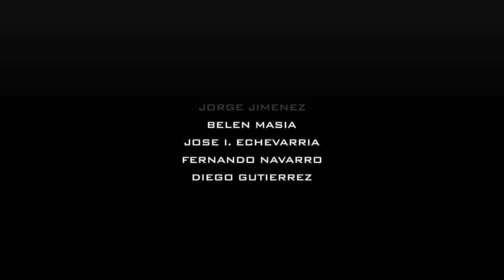Practical Morphological Anti-Aliasing (Jimenez's MLAA)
IMPORTANT: designed to be viewed in HD at fullscreen with scaling off. As compression hides aliasing, we recommend downloading the original movie on vimeo to better see the differences between the different techniques:

To appear in GPU Pro 2, featuring Fable III images.

This technique is an evolution of the work "Morphological Antialiasing", which is designed for the CPU and unable to run in real time. The method presented here departs from the same underlying idea, but was developed to run in a GPU, resulting in a completely different, extremely optimized, implementation. We shift the paradigm to use texture structures instead of lists, which in turn allows to handle all pattern types in a symmetric way, thus avoiding the need to decompose them into simpler ones, as done in previous approaches. In addition, pre-computation of certain values into textures allows for an even faster implementation.

Typical execution times are 3.79 ms on Xbox 360 and 0.44 ms on a nVIDIA GeForce 9800 GTX+, for a resolution of 720p. Memory footprint is 2x the size of the backbuffer on Xbox 360 and 1.5x on the 9800 GTX+. Meanwhile, 8x MSAA takes an average of 5 ms per image on the same GPU at the same resolution, 1180% longer (i.e. processing times differ by an order of magnitude).